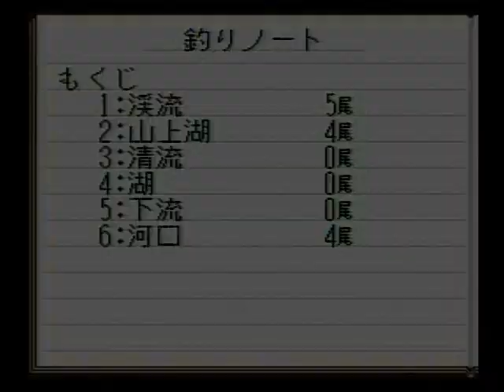川のぬし釣り2 046